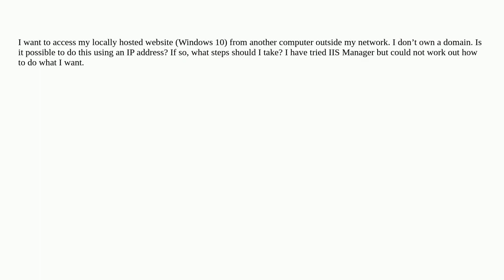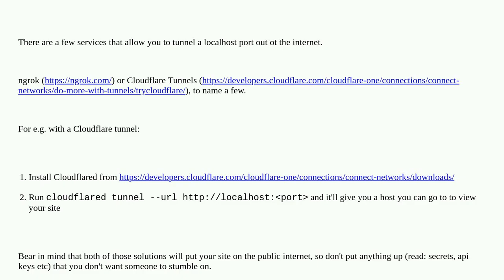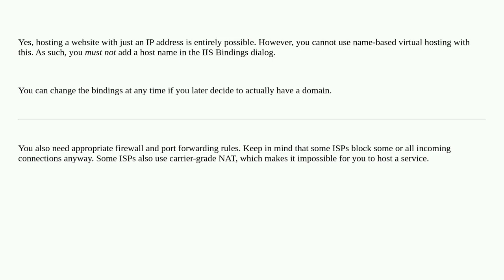Access my locally hosted website from another computer outside my network without a domain name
A special thanks goes out to the community

  web-hosting iis